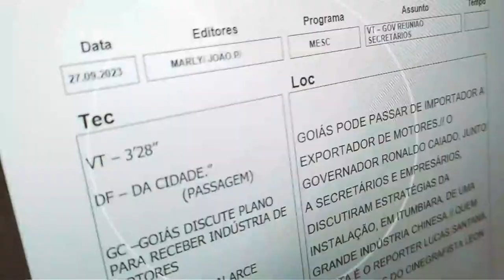CAMPEONATO GOIANO DE AUTOMOBILISMO - MARCAS E PILOTOS GO NA TV BRASIL CENTRAL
Campeonato Goiano de Automobilismo - Marcas e Pilotos GO
06/04/2024
AO VIVO